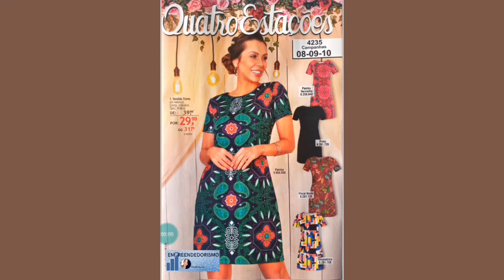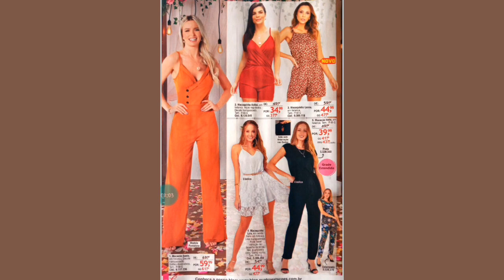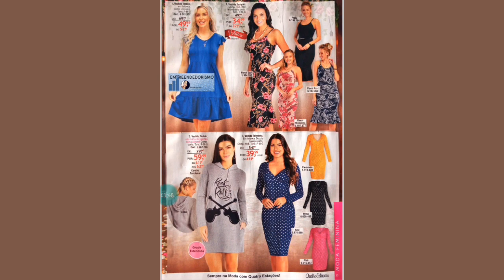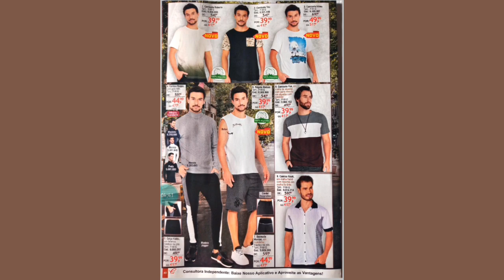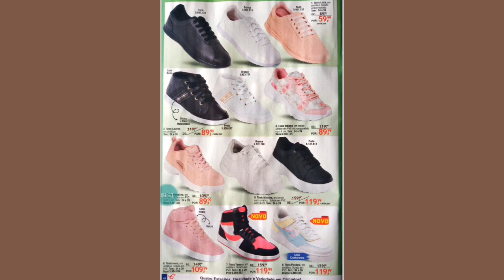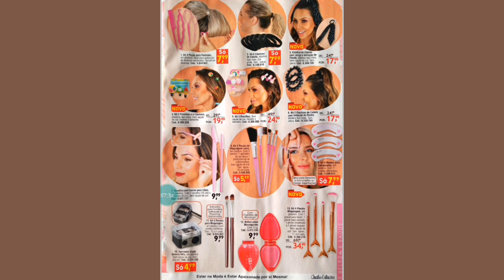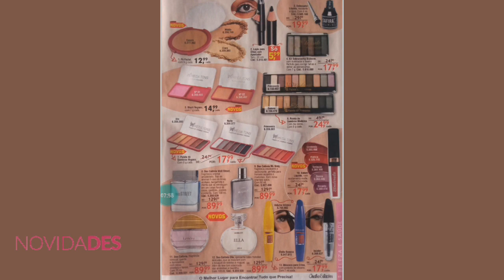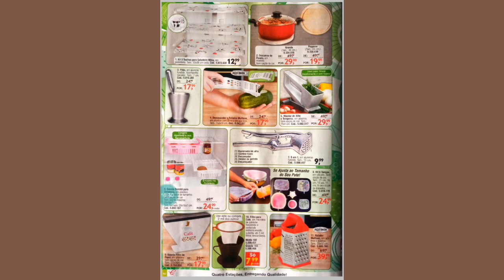Catálogo Quatro Estações campanha 08,09 e 10 de 2022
Catálogo Quatro Estações campanha 08,09 e 10 de 2022 por Maria Aparecida Silva.

*Coloque o vídeo sempre na maior qualidade nas configurações do lado direito do vídeo!*

⚘Créditos do catálogo em Pdf é para a Priscila Gouveia que estar fazendo um excelente trabalho,obrigada linda!!